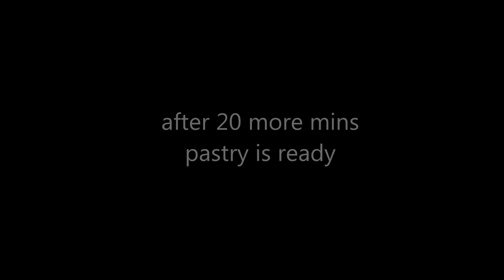Puff Pastry Biscuit /Khare Biscuit with home made dough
puff pastry biscuit with out oven